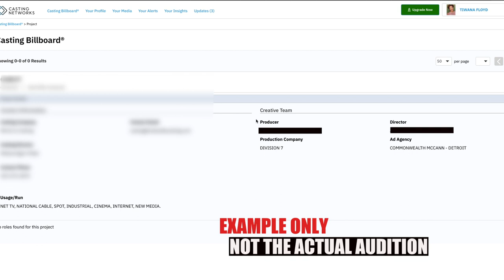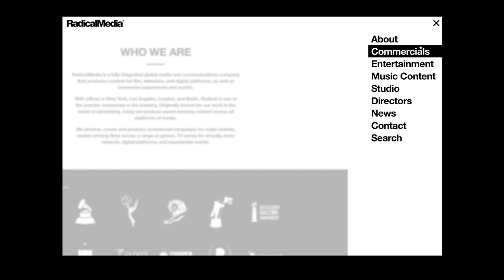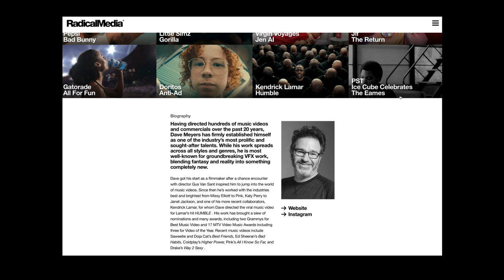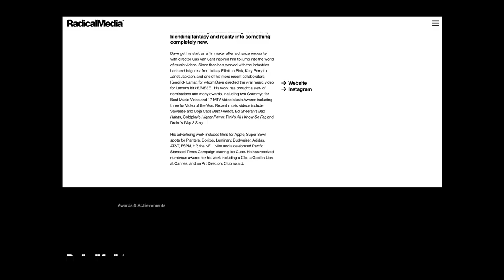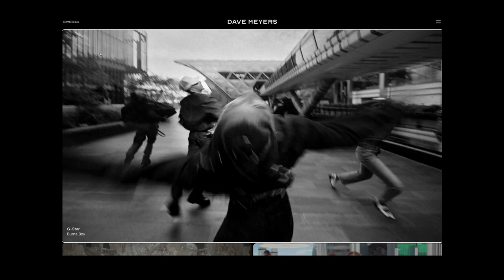GRWM - Preparing for a Self Tape Audition While Exhausted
Self-tape vs In-person auditions are a debated topic among actors with strong committed opinions on both sides. Personally, I have no strong preference, but on days like this when I am feeling jet-lagged and possibly experiencing pink-eye, I am grateful for the flexibility of being able to audition from home.

In this post, I shared my approach to preparing for auditions including:
• How I healed my infected eye in under 4 hours
• Choosing the right audition outfit
• And a unique step I take in researching for commercial auditions

TIMESTAMPS
00:00 why I’m exhausted
01:31 Auditions not fun
02:57 Healing Pink Eye
0:347 Audition Outfit
07:27 Audition Research
09:03 Researching Production Company
12:14 Audition Set-up
12:50 Final Thoughts

RESOURCES
// Agent List PDF

The BEST Travel Tripod

My Favorite Journal EMSHOI

Broll Courtesy of Pexels & Canva